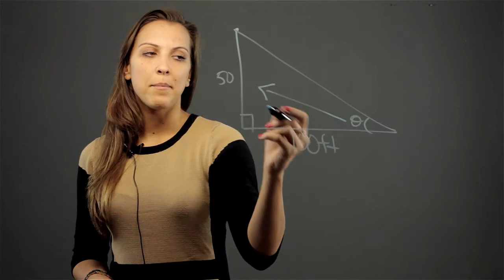How to Convert Feet to Bearings : Math Conversions & Calculations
Converting feet to bearings is simple, so long as you have identified the proper equation to use. Convert feet to bearings with help from an experienced mathematics educator in this free video clip.

Series Description: Most advanced mathematical concepts really aren't that difficult once you boil them down to their base essentials. Get tips on the basics of math with help from an experienced mathematics educator in this free video series.